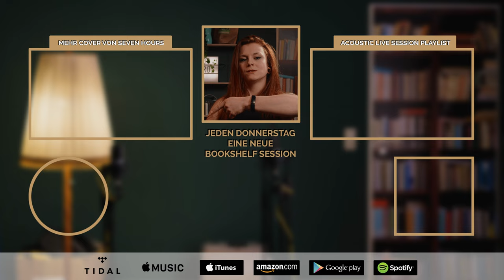Kings Of Leon - Closer (Bookshelf Sessions with Seven Hours)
Hallo Leute und herzlich Willkommen zu unseren Bookshelf Sessions mit Seven Hours. Wir wünschen euch viel Spaß mit dem Acoustic Cover "Closer" von Kings of Leon.
Schaut auch bei Seven Hours vorbei:
Hier könnt ihr den Song streamen oder downloaden:
Google Play - asap
Amazon - asap
Audioproduktion - Recording, Mix , Master:
          CUBOT Records - David Drechsel
Videoproduktion - Film, Edit:
          CUBOT Records - Etienne Hiekisch-Hildebrandt